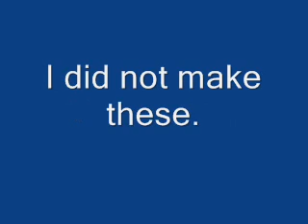David Lam's Vex Series.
I never found these on YouTube, (Except for Vexeta, the most famous of the three) So I uploaded them myself.